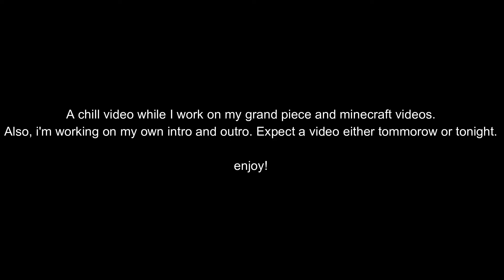Mini golf by myself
Today I'm going to play golf in Roblox. I promise a Minecraft video and a grand piece video soon.